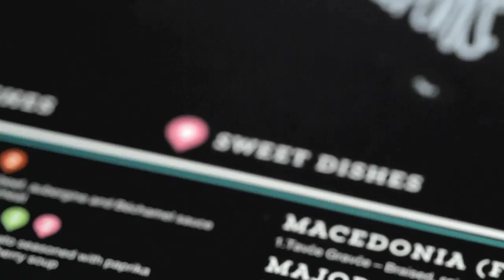Gourmet Scratchmap from Luckies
The Gourmet Scratch Map is beautiful in black but when you begin scratching the real magic happens; reveal vibrant colours which demonstrate in no uncertain terms just how well rounded your taste buds are. View more